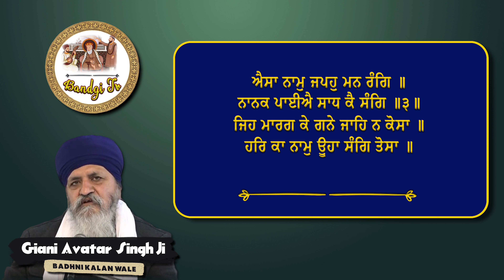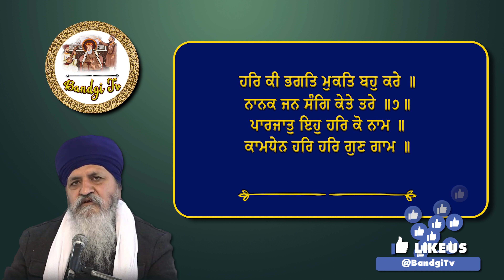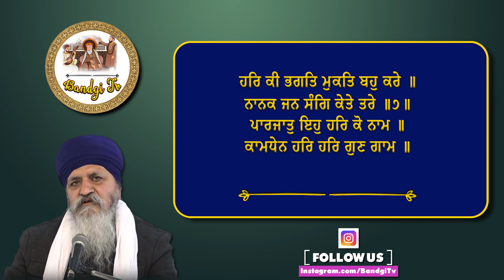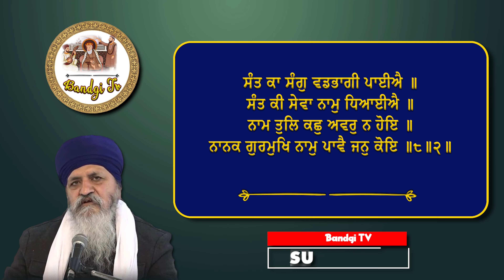Katha Sukhmani Sahib Astpadi 2 (Read Along) : Giani Avtar Singh Ji Badhni Kalan Wale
Listen Sukhmani Sahib Katha : Astpadi 2 ( Part 2) with Path Slides.
By : Giani Avatar Singh Ji Badhni Kalan Wale
(4K Quality)

Katha Sukhmani Sahib With Path Slides - Giani Avtar Singh Ji Badhni Kalan Wale ( Damdami Taksal )

 Sukhmani Sahib Katha  |  Giani Avtar Singh Ji Badhni Kalan Wale  |  Damdami Taksal